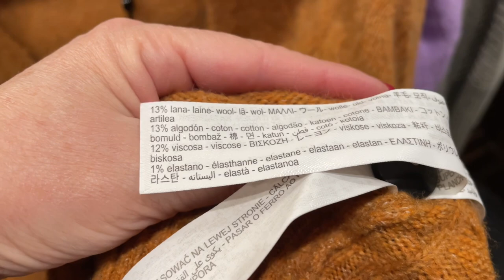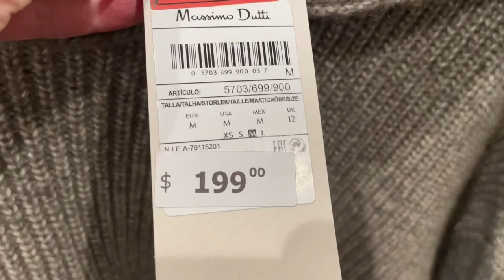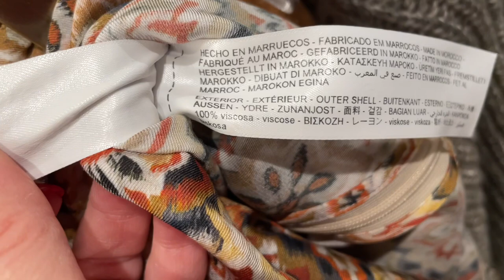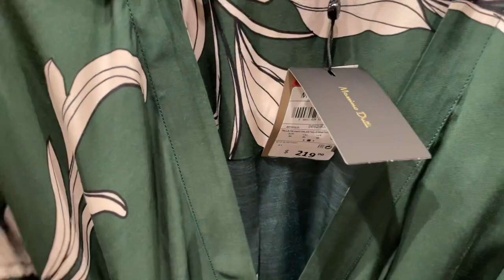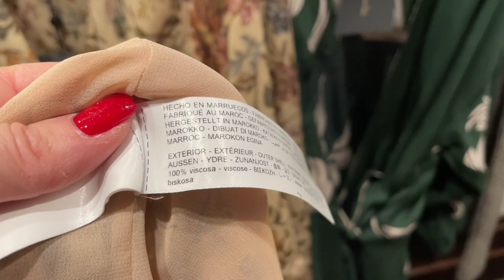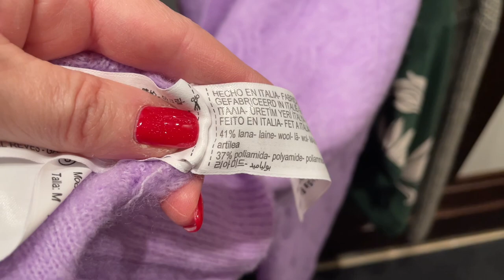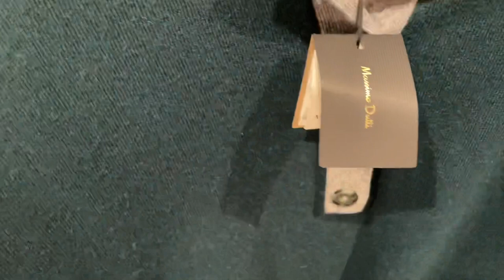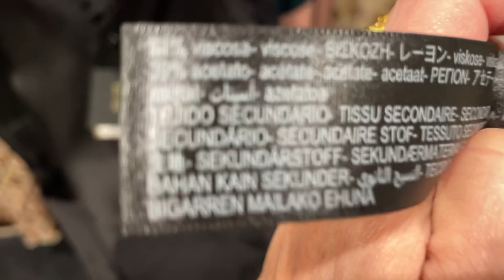MASSIMO DUTTI Шикарные Наряды, РАСПРОДАЖА ЗИМА 2022, Примерки АУТФИТОВ, на Праздник и каждый день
Дорогие друзья сегодня очередной шопинг влог в Massimo Dutti, Новая коллекция зима 2022, а так же зимняя распродажа!примерка очень красивых аутфитов на зиму, наряды на праздник и на каждый день!

Мои параметры:
Рост: 160
Вес: 58 кг
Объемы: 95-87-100